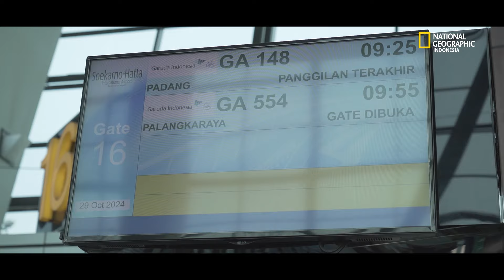PETUALANGAN MENYUSURI HABITAT ASLI ORANG UTAN KALIMANTAN | NATIONAL GEOGRAPHIC INDONESIA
Perjalanan yang mendebarkan menjelajahi habitat asli orangutan Kalimantan! Di tengah hutan Kahayan, Pulau Kaja, kami menyaksikan kehidupan liar orangutan yang sedang belajar bertahan hidup sebelum dilepasliarkan. Melihat mereka di alamnya sendiri adalah pengalaman emosional yang menyadarkan akan pentingnya keberadaan orangutan sebagai spesies kunci dalam menjaga ekosistem hutan hujan Kalimantan

Perjalanan ini tidak hanya tentang petualangan, tetapi juga mengedukasi tentang pentingnya konservasi dan upaya pelestarian orangutan. Melalui pariwisata berkelanjutan, kita dapat turut berkontribusi dalam menjaga alam dan menyebarkan kesadaran tentang lingkungan yang kian terancam.

Videografer : Aga Akbel Pratama
Video Editor : Aga Akbel Pratama
Naskah : Aga Akbel Pratama
Host : Didi Kaspi Kasim